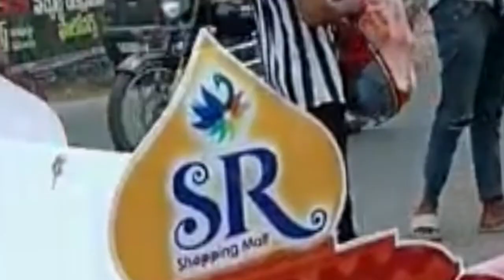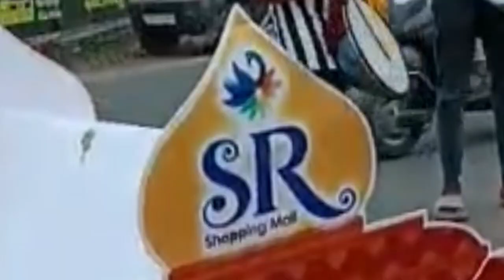//అమలాపురం లో SRషాపింగ్ మాల్ ఓపెనింగ్ కోసం ప్రత్యేకంగా ఊరేగింపుప్రాచారంshopping